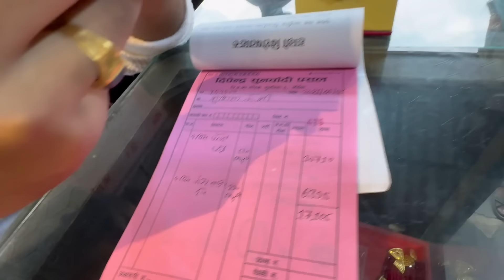First time yeti dherai sunn kineko🤣😱sunn kanda 😁vlog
Dewarbhauju videos-thank u for watching#gold#sunn kanda#ramailo#funny#sushilakc#sushilanewvideo#bhauju#viralvauju#dewarvauju# viraldewarbauju#family#shopping#prank market visits